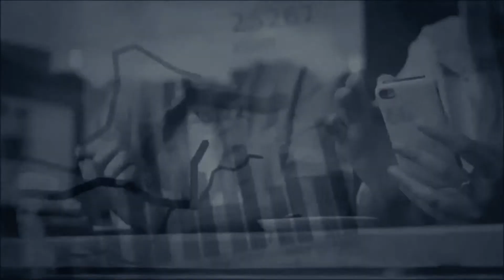Generalidades históricas de los medios de comunicación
La historia de la comunicación se remonta a los orígenes de la humanidad, debido a la necesidad de comunicarse con sus semejantes y expresar los sentimientos e ideas. Las primeras muestras de comunicación fueron primordialmente los gestos y sonidos culturales, y posteriormente al desarrollar algunas habilidades, la comunicación se comenzó a transmitir a través de imágenes.

Instituto Universitario de Educación Física